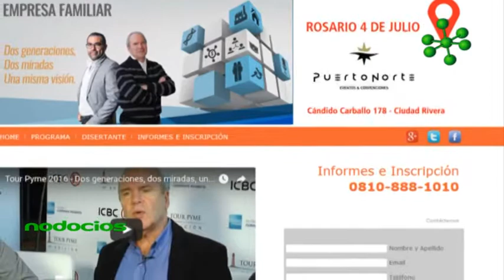El desafio de las empresas familiares Tour Pyme 2016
n el marco del Tour Pyme 2016 en Rosario entrevistamos a José María Quirós - Presidente de Quirós Consultores-  y su hijo, Martín Quirós - Actual Director de Centro de Capacitación y Empresa SA-. Desde el rol padre-hijo, José María  y Martín detallan los puntos más importantes a considerar dentro de las empresas de familia. La independencia, la capacidad de delegar, el respeto a la experiencia y la responsabilidad son valores cruciales para sostener un equilibrio entre la vida empresarial y familiar.